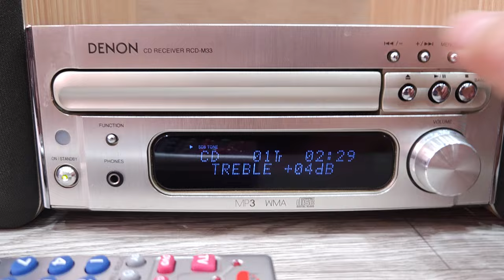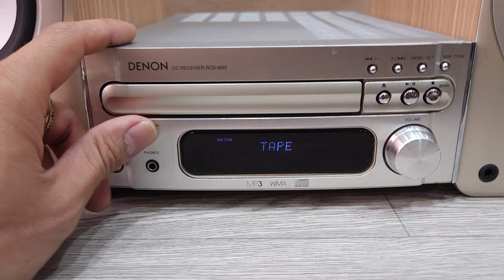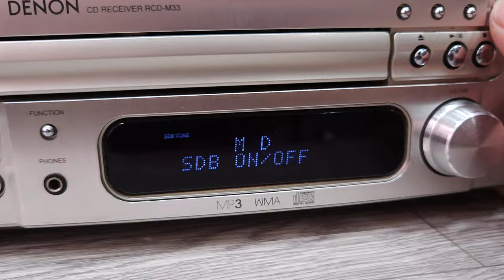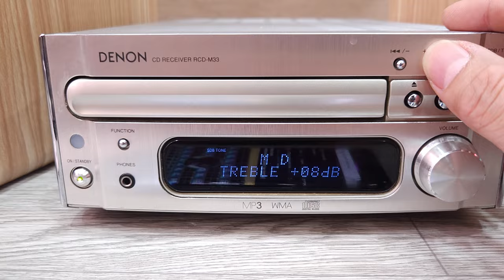Treble Neodymium 💯D/A Burrow Japan DENON M33 (Vũ 0908804711)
Trang Bị Treble Neodymium 💯 D/A Burrow Japan DENON M33 (Vũ 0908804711)
⚡️Mạch phân tần siêu khủng.
⚡️Hơi quái là e loa nó bị ngược.
⚡️Chắc là giống mấy a Tannoy Anh Quốc.
--- 💰 Không gồm biến áp và shipcod 💰 ---
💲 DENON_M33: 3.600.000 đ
***Box Bluetooth 5.0 rời giá chỉ 150k (loại nhôm có râu giá 300k).
🔸️Designed in Europe, được lên mẫu thiết kế tại Châu Âu.
🔸️Dòng Denon Nhật này xuất khá nhiều cho Âu - Mỹ.
🔸️Trang bị chíp giải mã D/A Burrow Japan 741E.
🔸️Treble Neodymium nam châm hiếm siêu nhuyễn.
🔸️Công suất loa 60-120w / 1 loa.
🔸️Máy có chỉnh Bass-Treble trực tiếp (+10 dB) và SDB (Super Dynamic Bass)
🔸️Kích thước: cao 20cm x ngang 50cm x sâu 25cm (loa) sâu 30cm (máy).
🔸️Nặng: 3.4kg / loa; 5.5kg / máy.